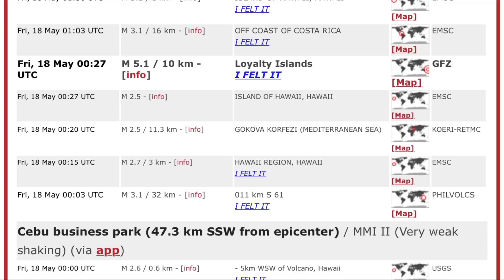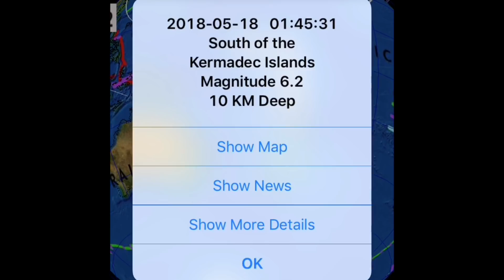\\WARNING// Kilauea on RED ALERT/6.0 Earthquake Kermadec Islands, New Zealand